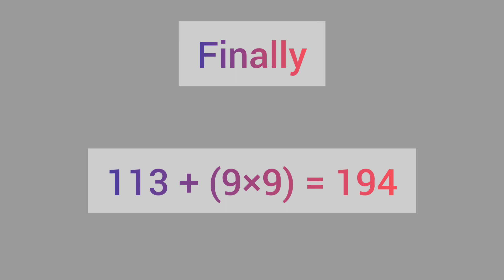Number series | Aptitude